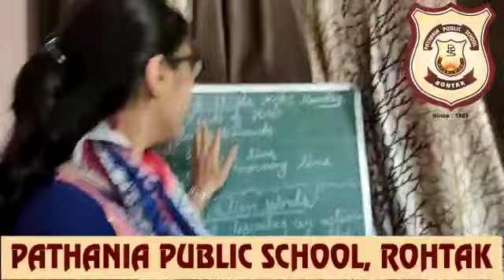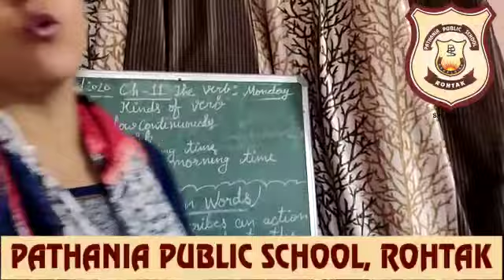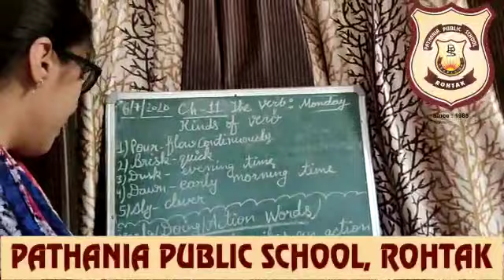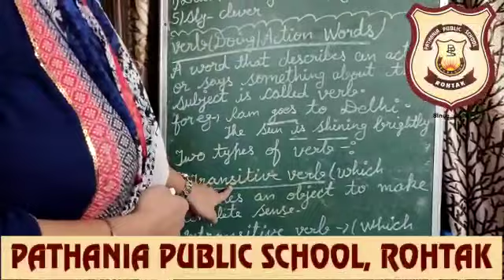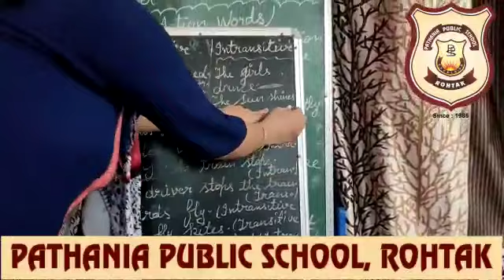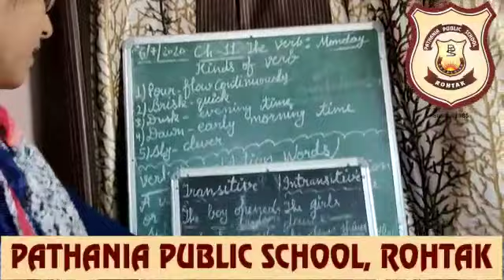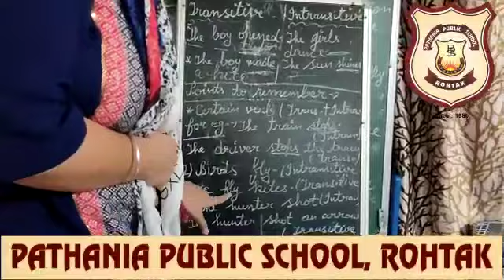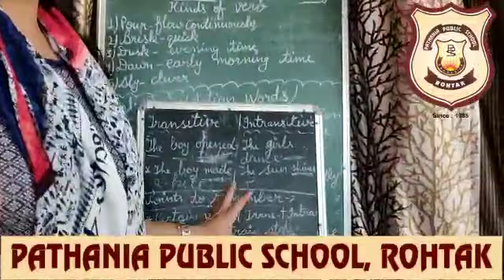Pathania Main Campus-Class V-English (ch-11 grammar) -6th July 2020